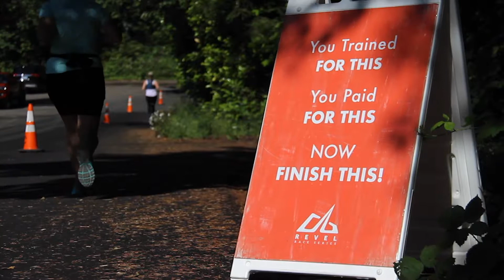2019 REVEL Mt Hood Marathon: Pamela Dieffenbauch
Pamela Dieffenbauch in the 2019 REVEL Mt Hood Marathon.